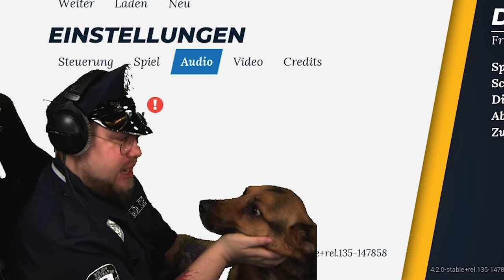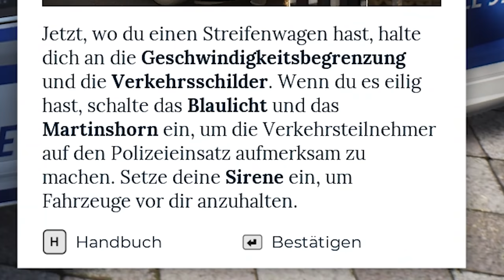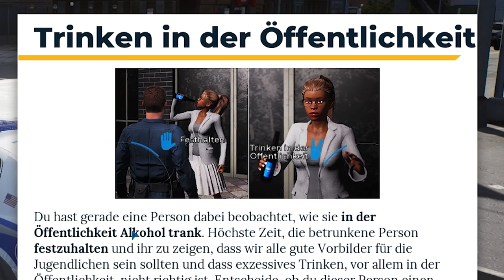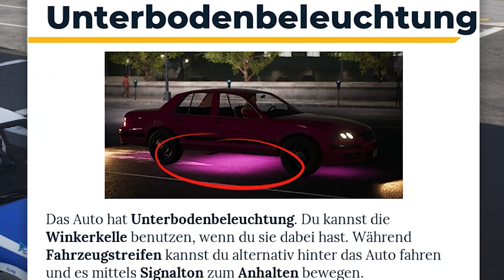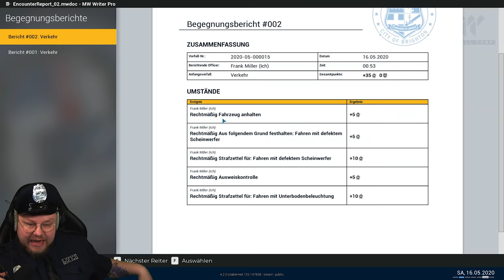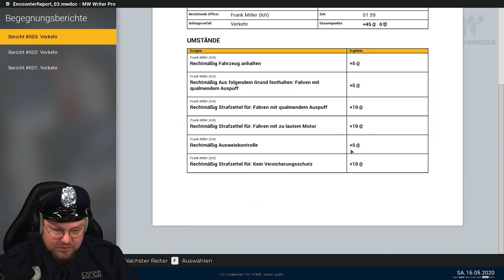DIESER Polizist benimmt sich absolut DANEBEN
Mal wieder eine Runde Polizei Simulator für euch :D
Wieder frei schnauze wie ihr es gewohnt seid viel Spaß!